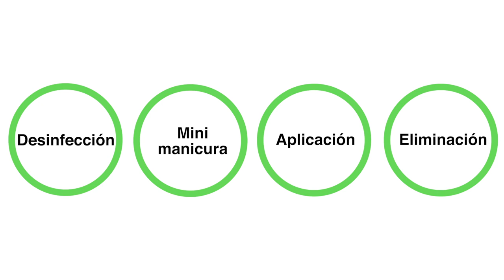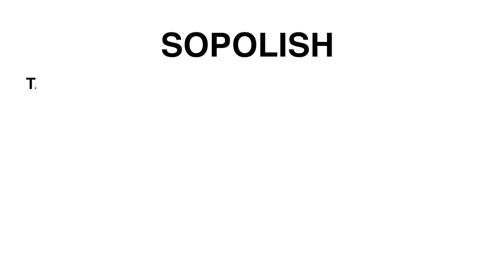Sopolish Peel ES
¡Esta nueva base revolucionaria te asombrará! Se aplica como una base tradicional con pincel y garantiza igualmente una duración de Sopolish durante más de 14 días. ¡La diferencia es que no necesita secar en lámpara y permite también una eliminación peel-off increíblemente sencilla! Tu clienta estará encantada de lo rápido que puede eliminar su Sopolish sin nada más que el lápiz corrector de esmalte y sin estropear la uña natural.